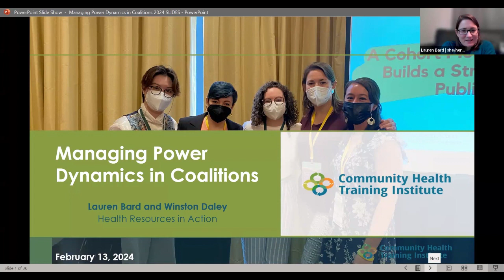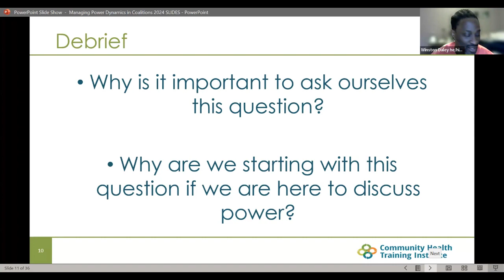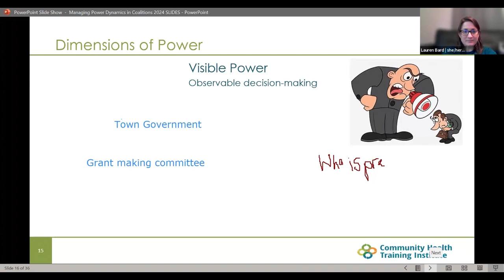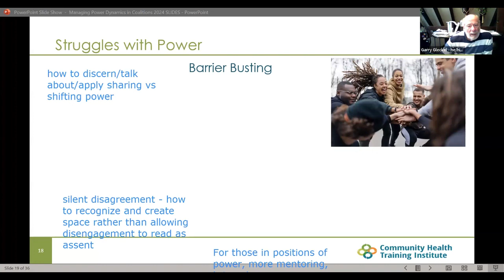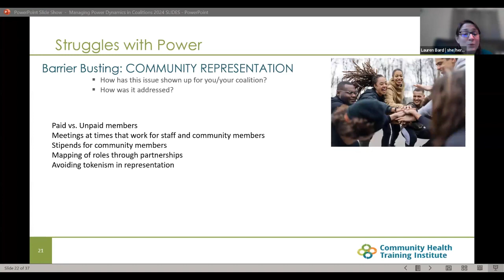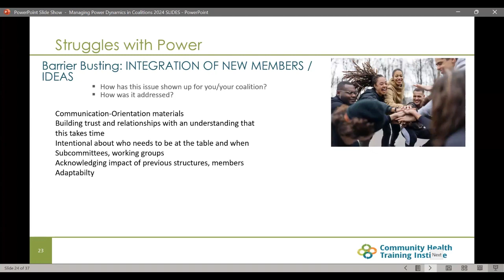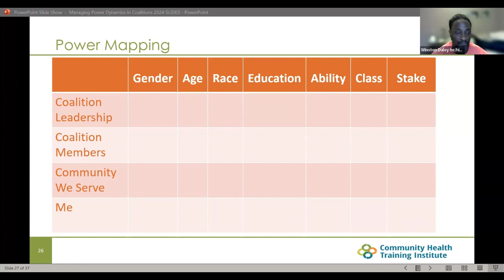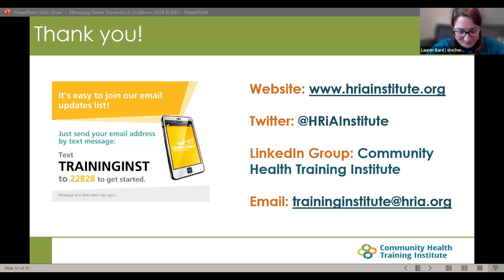Managing Power Dynamics in Coalitions (2024)